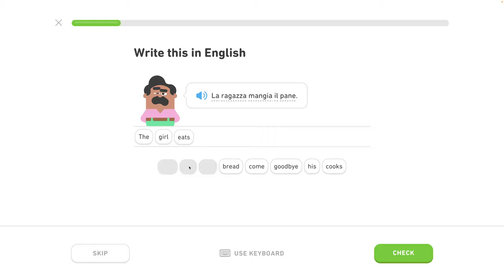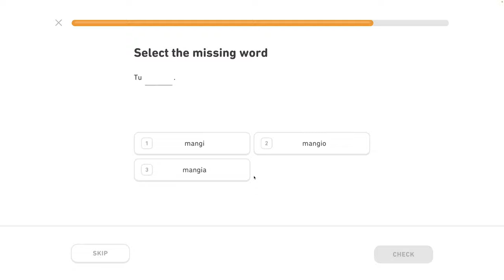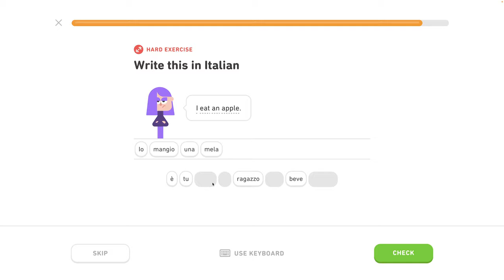🇮🇹 Základy 1 - level 0/6 - lekcia 2/3 - Taliansky s Yetim